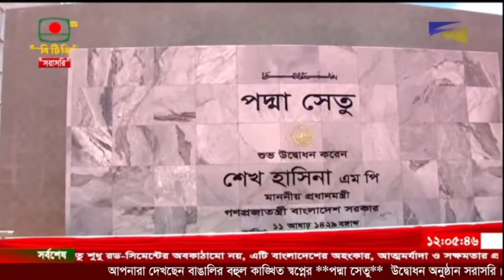স্বপ্নের পদ্মা সেতু উদ্বোধন অনুষ্ঠান সরাসরি , inauguration (Step 8)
স্বপ্নের পদ্মা সেতু উদ্বোধন অনুষ্ঠান সরাসরি The inauguration ceremony of the dream Padma Bridge is live  inauguration on 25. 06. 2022 by PM of Bangladesh.